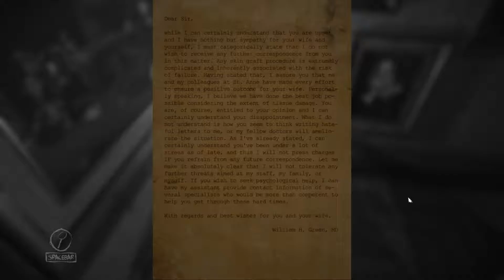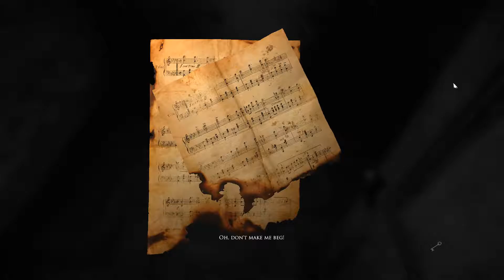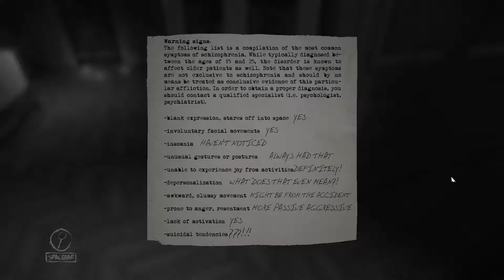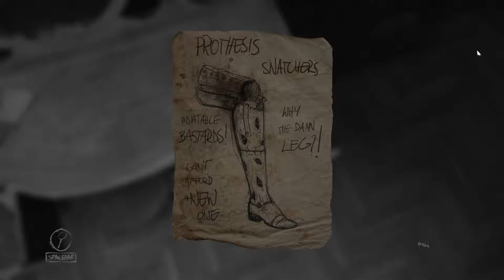GPWH In: Layers of Fear Part 2